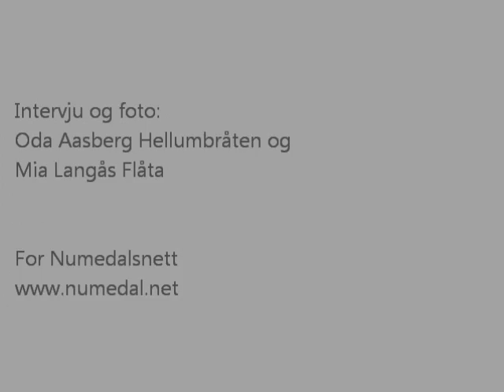Vegglidagen 2012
Veggli 4. august 2012

Foto og intervju: Mia Langås Flåta og Oda Aasberg Hellumbråten